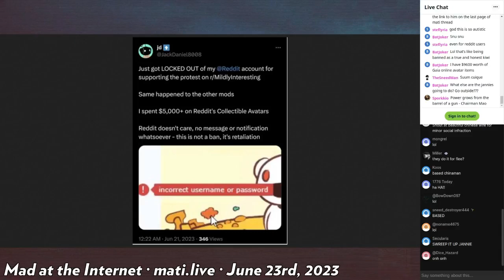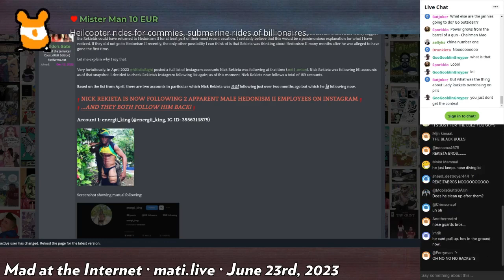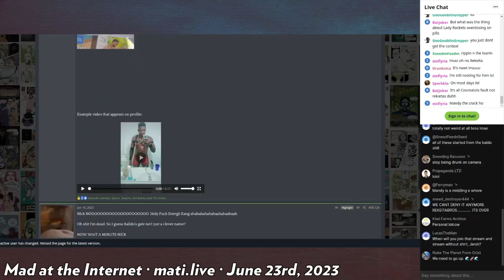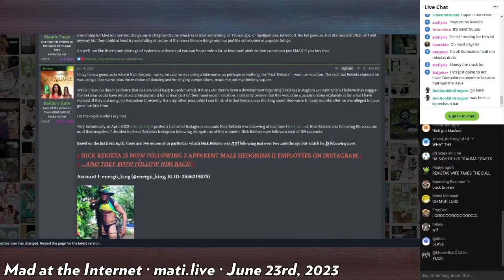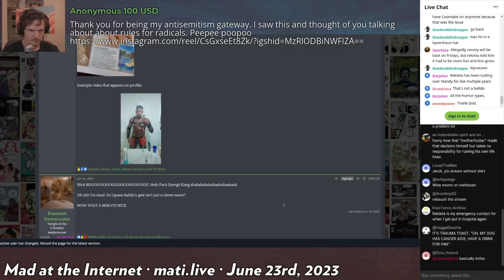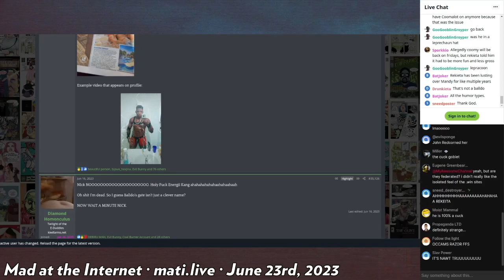say goodbye to shirtless fridays - Mad at the Internet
Nick Rekieta has relented to the criticisms they once dismissed and has decided to put and end to the dunk and degenerate friday streams.

Clip taken from:
Mad at the Internet (June 23rd, 2023)